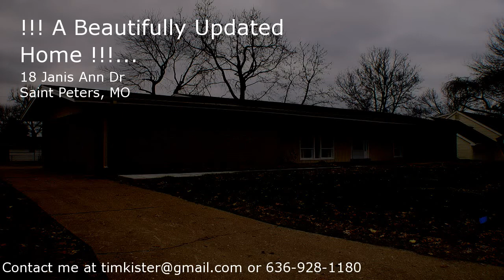18 Janis Ann Dr, Saint Peters, MO Presented by Tim Kister.